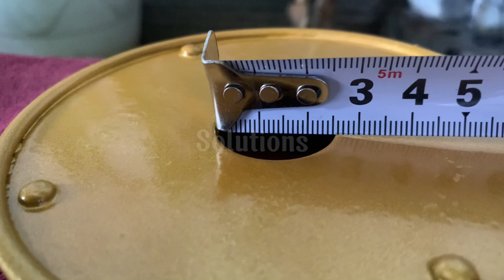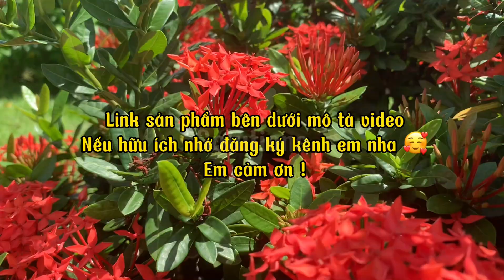Chỉ 40K có ngay bộ BÁT CƯỚC phát cỏ tận gốc rễ trên shopee lazada | Solutions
📣 Mua sản phẩm tại 👇 (mua theo link thường có chương trình giảm giá)

🏷️Links SHOPEE 1 mua bát cước phát cỏ loại rẻ tiết kiệm chi phí
🏷️Links SHOPEE 2 mua bát cước phát cỏ chống đứt cước cải tiến
🏷️Links SHOPEE 3 mua bát cước phát cỏ tự quấn cước
🏷️Links SHOPEE 4 mua bát cước phát cỏ nhôm 5 đầu cước
🏷️Links SHOPEE 6 mua đĩa cắt cỏ sắt tận gốc rễ
🏷️Links SHOPEE 14 cước phát cỏ dày 3.5mm tròn màu đỏ
🏷️Links SHOPEE 15 mua cước cắt cỏ GAI màu xanh bền
🏷️Links SHOPEE 16 mua cước cắt cỏ lõi thép Nhật Bản

🏷️Links LAZADA 1 mua bát cước phát cỏ chống đứt cước
🏷️Links LAZADA 2 bát cước cắt cỏ bằng thép tận gốc rễ
🏷️Links LAZADA 3 mua bát cước cắt cỏ bằng hợp kim nhôm
🏷️Links LAZADA 4 mua đĩa cắt cỏ 25cm 40 răng hợp kim
🏷️Links LAZADA 8 mua cước phát cỏ vuông 3 mm trắng

♥️ Chúc bạn mua được sản phẩm ưng ý !